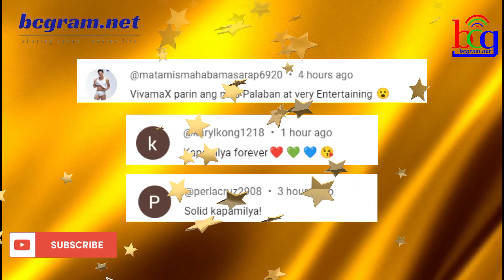ISA NA NAMANG ACHIEVEMENT NG ABS-CBN! DALAWANG KAPAMILYA SHOWS TINALO ANG MGA IBANG PROGRAMA!